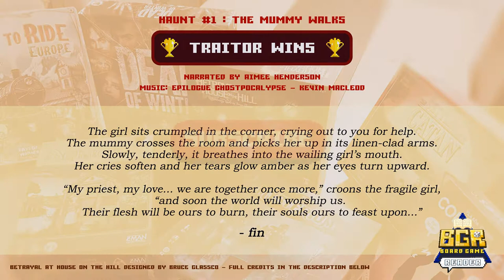BAHOTH: Haunt 1 Traitor Wins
Betrayal at House on the Hill - Haunt #1: The Mummy Walks
The Traitor Wins